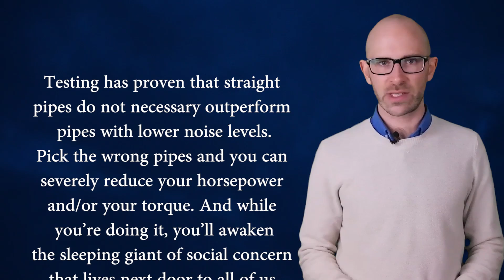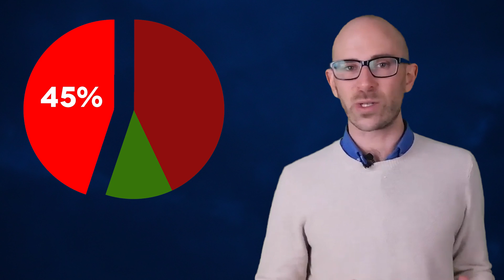Why are Harley Davidson Motorcycles So Loud?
In this video:

Straight off the line today, Harley exhaust systems can emit noise as high as 80 decibels (dBs), give or take depending on the model. For reference, a typical car when idling emits noise at about 35-45 dB and in the high 50s to low 60s decibel levels at freeway speeds. Even something like a 2008 Ford F-450 truck only gets as loud as 51 dB when idling and 68 dB when traveling at 65 mph.